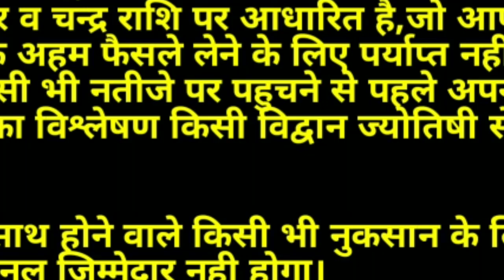Aaj ka rashifal 13 December 2021:आज का राशिफल/राशिफल/Dainik rashifal/rashifal